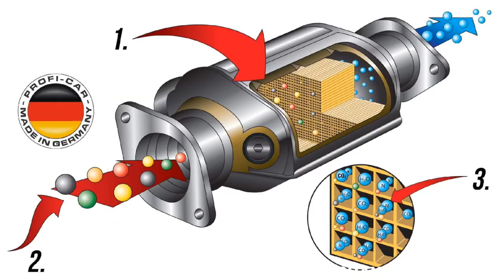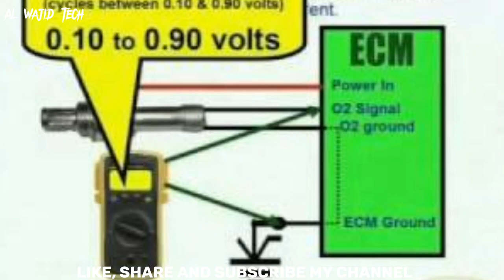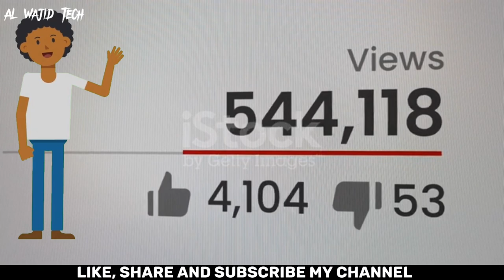"Catalytic Converter Cleaning: Before and After Performance"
Exhaust system maintenance
Removing catalytic converter buildup
DIY catalytic converter cleaning
Catalytic converter cleaner products
Emission system maintenance
How to clean a clogged catalytic converter
Catalytic converter performance restoration
Car emissions reduction
OBD-II codes related to catalytic converters

 "Is Your Catalytic Converter Clogged? DIY Cleaning Solutions!"

These titles and keywords should help attract viewers interested in catalytic converter cleaning and maintenance for their vehicles.